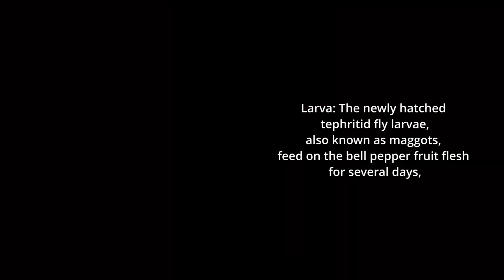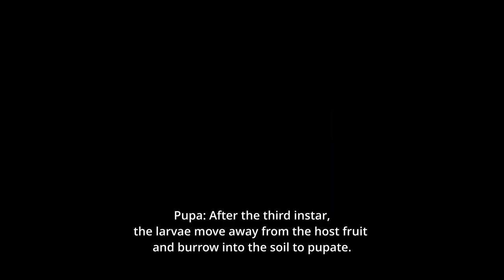Fruit fly Larva in Bell Pepper Fruit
Fruitfly laying eggs in bell pepper fruit which hatched into larva.

Music
Devil's Organ
by Jimena Contreras

Music